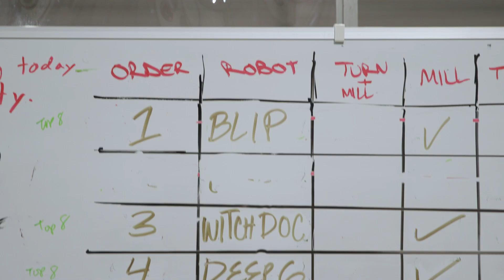Robot Fixin' Time Episode 4: Team Deep Six | Autodesk Fusion 360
***SPOILER ALERT***
This video may contain footage from BattleBots fights that are unaired as of this upload. Watch at your own risk!

You've watched them smash each other to pieces on TV, now go behind the scenes with us watch how we helped them get back into the combat arena. Welcome to the fourth episode of the Autodesk Fusion 360 web series Robot Fixin' Time! In partnership with Haas Automation, we set up the Haaspital at the BattleBots 2021 World Championships, machining new parts on the spot for teams in need of replacement components for their robots to continue fighting.

In this episode, Keqing talks to Team Deep Six as they recount this season's fights and their experience with the Haaspital.